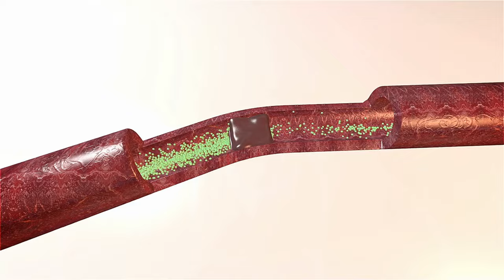6 señales de que tendrás trombosis o coágulos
En el video de hoy revisamos las principales causas de trombosis y coágulos que pueden precipitar una tomboembolia pulmonar y revisamos también cómo prevenirlos.